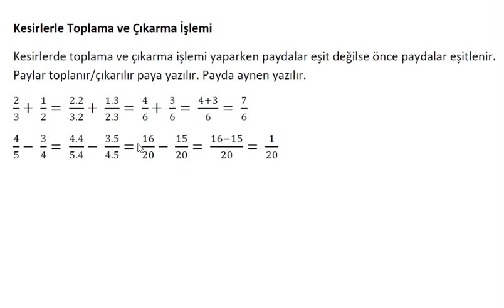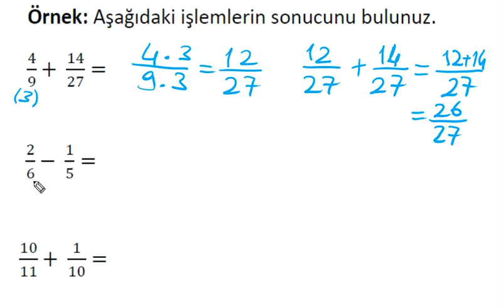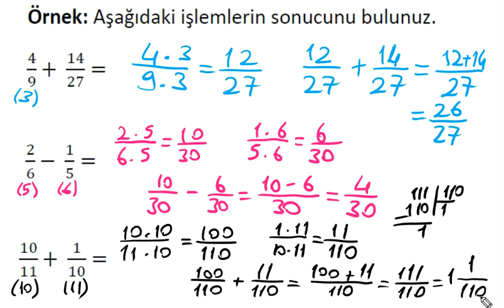Kesirlerle Toplama ve Çıkarma İşlemi (6. Sınıf)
Kesirlerde Toplama ve Çıkarma İşlemi konu anlatımı